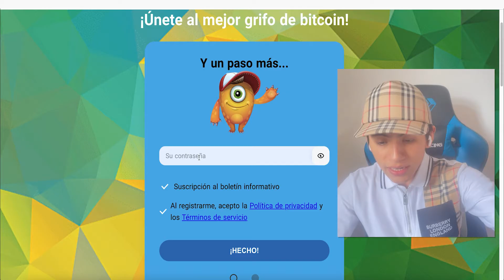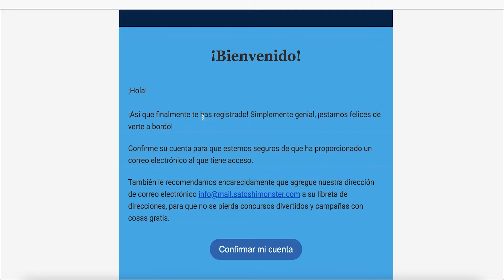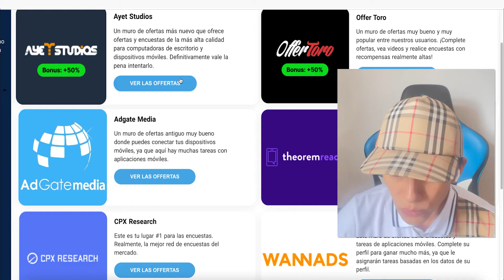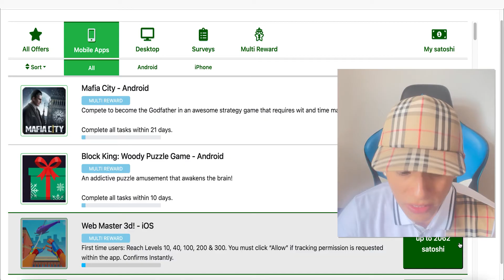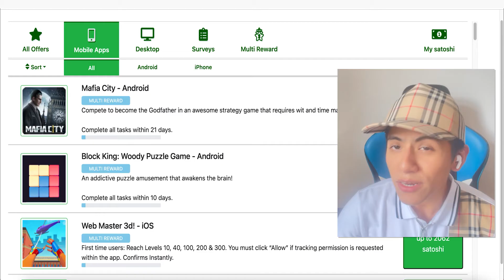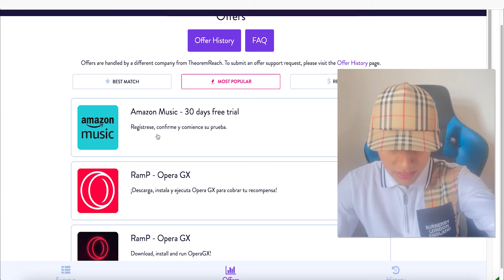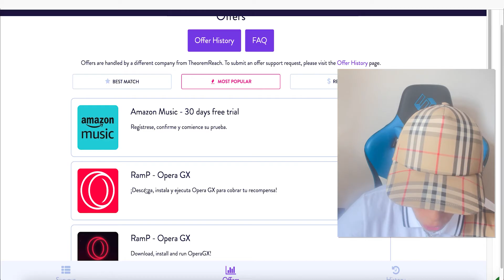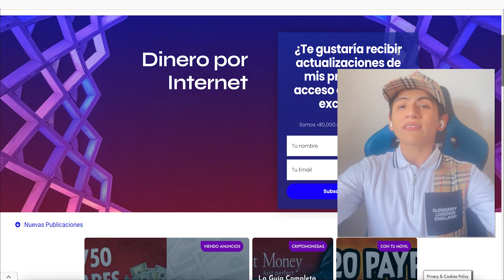RECIBE $4700 dólares Usando Google Play (SIN LIMITES) Ganar dinero por internet - Jesus Avellaneda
Video Anterior a este 👉 RECIBE $3,200 dólares en PILOTO AUTOMATICO (Sin Trabajar) Ganar dinero por internet - Jesus...

TITULO DEL VIDEO: RECIBE $4700 dólares Usando Google Play (SIN LIMITES) Ganar dinero por internet - Jesus Avellaneda